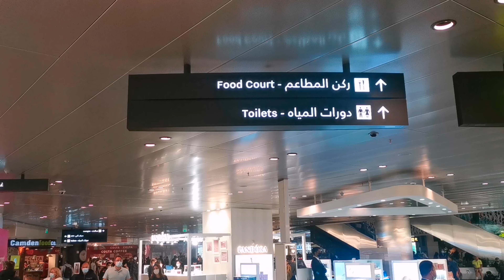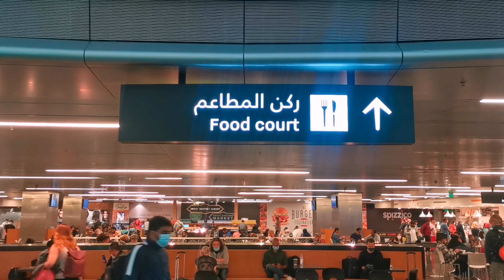Food in hammad international airport doha Qatar | Food court on doha qatar airport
Food on hammad international airport doha qatar.Food during transit with qatar airways